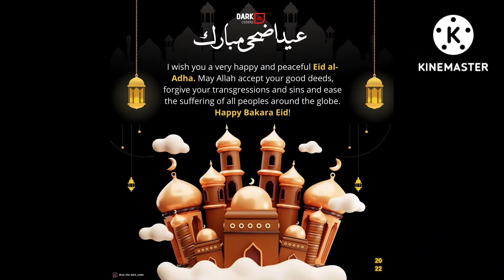Eid Mubarak | Eid Greetings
Eid Greetings from my side to all my colleagues,friends,students, well wishers across the world.Eid Mubarak to all the Muslims all over the world.